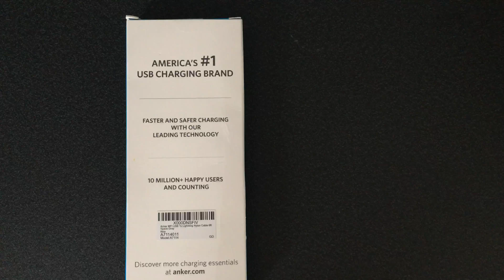Anker Lightning Cable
This is a brief unboxing and overview of this cable.

I used the iPhone 6s to record in 4K and edit using iMovie for iOS.